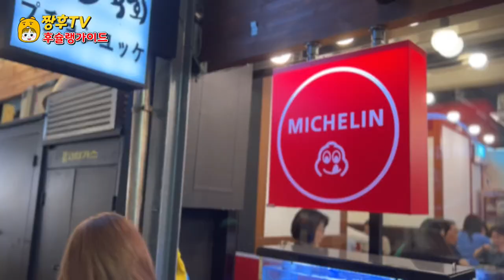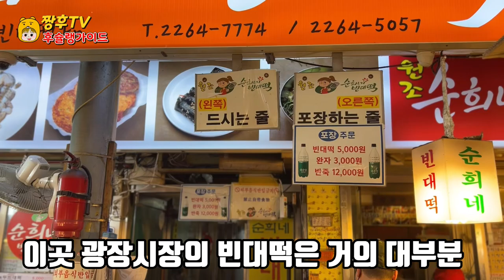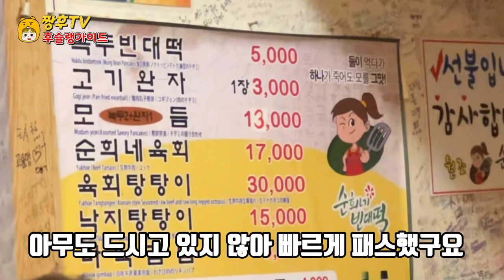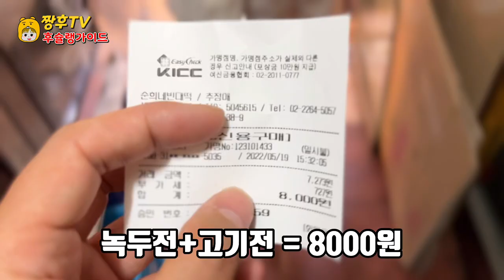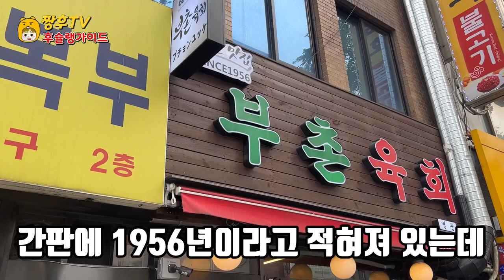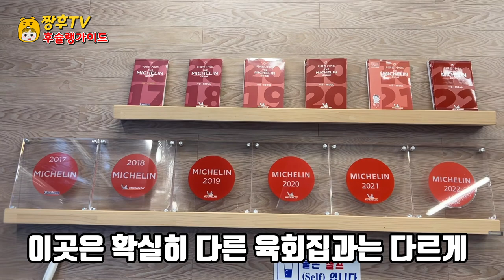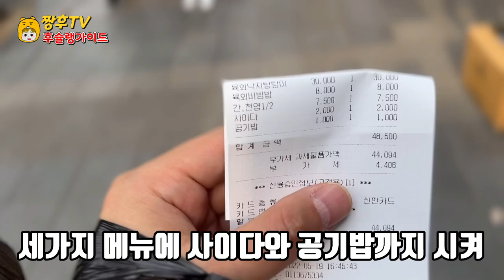광장시장 무조건 사람들 많은곳 찾아가서 먹어보기!!| 왜 인기가 있을까? | 광장시장 맛집찾기 투어! 솔직리뷰 | seoul huge market tour!!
광장시장 무조건 사람들 많이 찾는곳을 투어해봤습니다!

☆음원출처